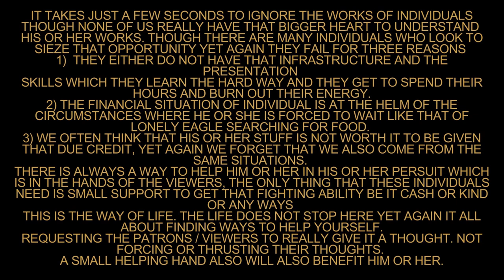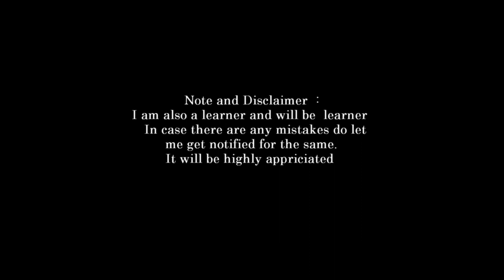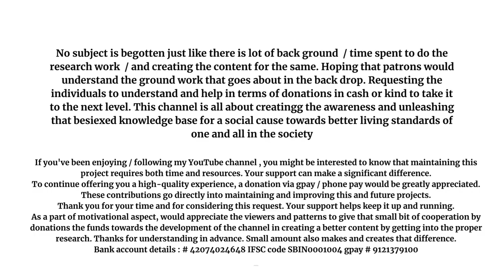introduction to vedas part 40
The videos that i am posting do have certain material stuff, which he or she will be able to use it at any given point of time. However, one needs to have that tenacity, enthusiasm to look at the subject in depth and deeper aspects, though that does not mean you tend to treat this as compulsory aspect. It's your individual aspect of life, Though I am uploading all my videos keeping in view the individual's growth in their respective phases of life. I speak on various topics and aspects of life, it could be philosophy, spiritual or any kind. One needs to understand that he or she needs to have clear cut understanding of the subject objective of life. Once he or she is absolutely clear with his or her aim, and goal of life, that's it things are done with. In fact this is what is missing in current day's society, due to which they individual is missing his or her track. That is one reason why they are going in the tangential direction when it comes to thought process respectively. My videos primarily focuses on the individual's growth as a personality holistically when it comes to implementation in the individual's life respectively. As a part of motivational aspect would appreciate the viewers and patrons to give that small bit of cooperation by donations the funds towards the development of the channel in creating a better content by getting into the proper research.